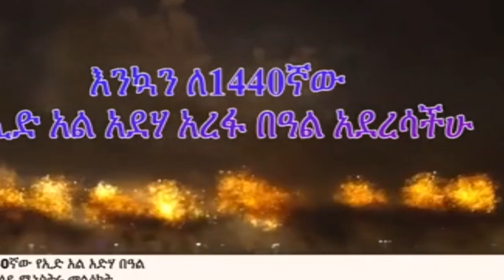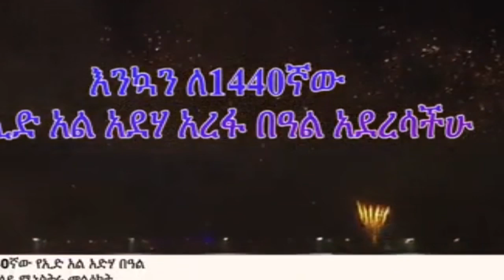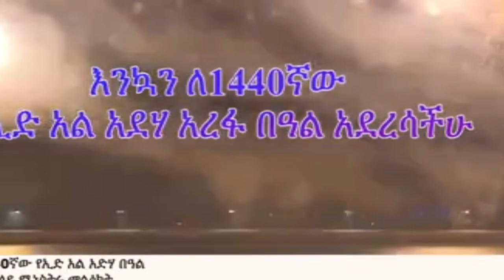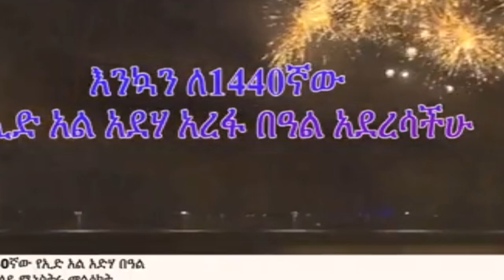ጠቅላይ ሚኒስትር አብይ አህመድ ኢድን አስመልክቶ አስገራሚ መልእክት